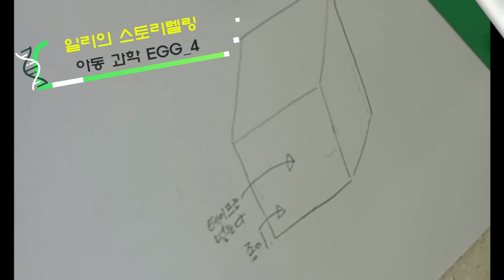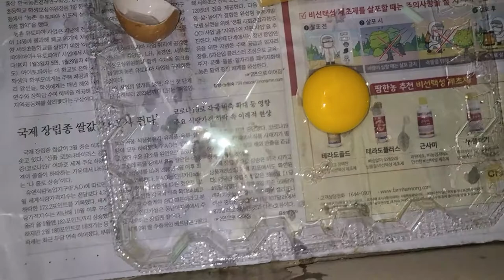초등학생들의 달걀 종이안전받이 탐구실험(집콕 과학놀이4_종이로만든 달걀안전받이)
초등학생들이 탐구할 수 있는 달걀 놀이입니다. 4번째 활동으로 종이로 만든 달걀 안전받이를 구상하고, 만들어서 높이 3머터 높이에서 떨어뜨리는 달걀을 안전하게 받도록 하는 놀이입니다. 그리고 달걀 흰자위가 짙은 흰자위와 옅은 흰자위가 있으며 알끈은 짙은 휜자위 속에 있다는 것을 이해한다. 코로나19로 1/2만 등교하는 북대구초 학생들과 함께 활동도 하였습니다.